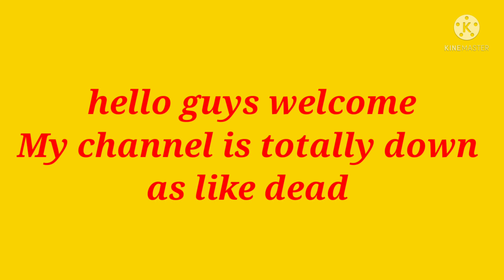My last video ? || 2.65k to zero subscribers journey?? || i lost my 80 thousand rupees || Rocking ❤️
Hello guys welcome to the Rocking Gaming

And guys plz support karo yrr abhi aap savi ka support ka jarurat hai

I lost my 80  thousand
My last video of youtube
I lost everything
I leave Youtube
I quit youtube

top freefire server
1. Indonesia
2. Brasil
3. Singapore

@Total Gaming
@Desi gamer
@Two side gamers
@Ruok ff
@Ankush ff
@Rocking Gaming

@Total Gaming
@TWO-SIDE GAMERS
@Desi Gamers
@JONTY GAMING
@CRX ROCKY
@Free Fire India Official